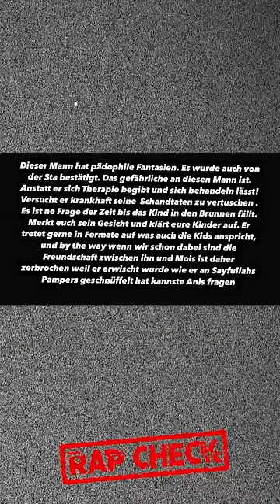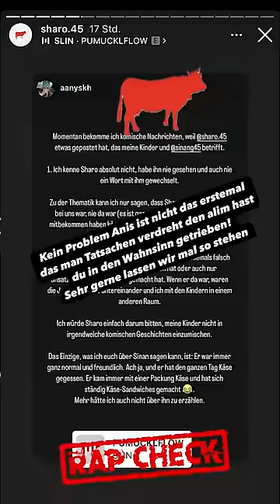MOIS Ex Frau AANYSKH mischt sich in den MANUELLSEN - SHARO Beef ein!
Quelle: Aaynskh, Sharo, Manuellsen & Mois